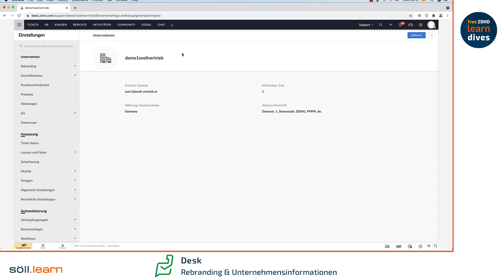Zoho Desk - Rebranding & Unternehmensinformationen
Noch mehr Wissen gefällig?